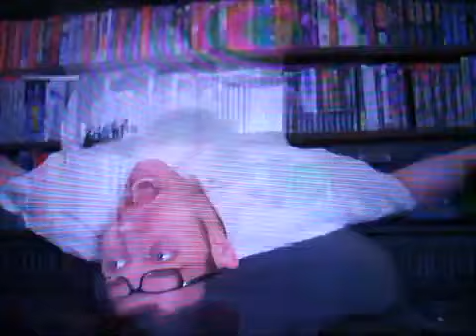My reaction when Caillou got a second reboot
I can't believe that this little bald head punk got a second reboot and its 3D!
Note : I love Donkey Kong Country animated series, The Simpsons, Toy Story 2, The Casagrandes, Go West! A Lucky Luke Adventure, Arthur, Robot Chicken, Star Wars, Angry Video Game Nerd, Kappa Mikey, What's with Andy?, The Garfield Show, The Flintstones, Ratz, Wayside, Street Fighter animated series, Spider-Man 2, The SpongeBob Movie 2 Sponge Out of Water, Sanjay and Craig, South Park, Madagascar 1, Scooby-Doo and the Alien Invaders, T.U.F.F. Puppy, Nostalgia Critic, Total Drama, Shrek, Disney's George of the Jungle 1, Hi Hi Puffy AmiYumi, The Loud House, JonTron, The Adventures of Jimmy Neutron Boy Genius, Phineas and Ferb, American Dad, LEGO Marvel Super Heroes, SuperMarioLogan and Ice Age Dawn of the Dinosaurs.
But if you're a good user who hate Wayside and Sanjay and Craig i respect and handle your opinions